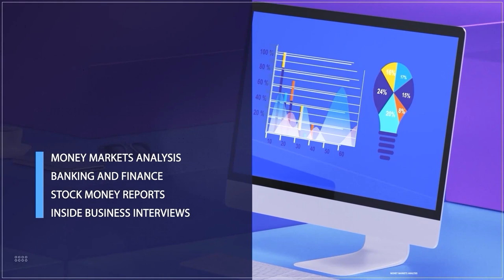Small & Medium Enterprises (SMEs) Development & The Agenda For The Incoming Government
Samson Akintaro, Tech Analyst, Nairametric joined us on the show.